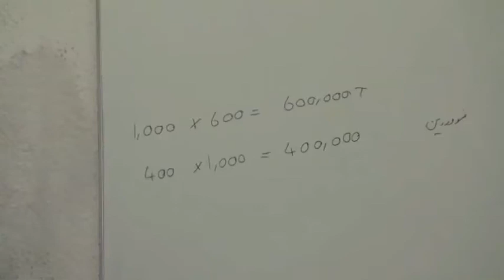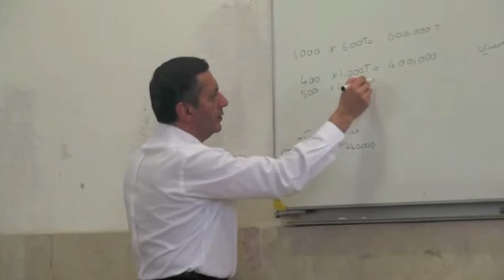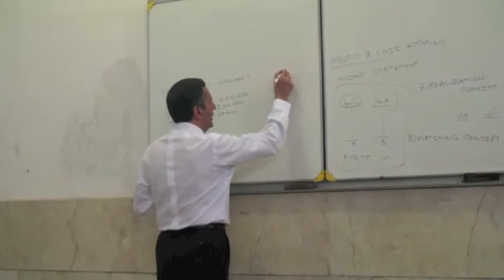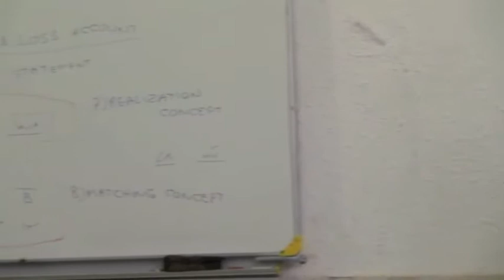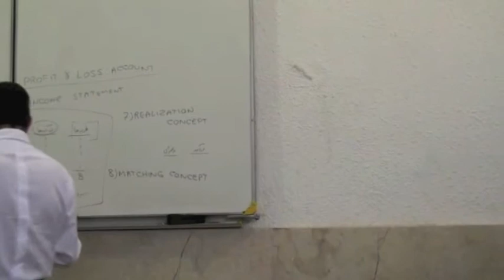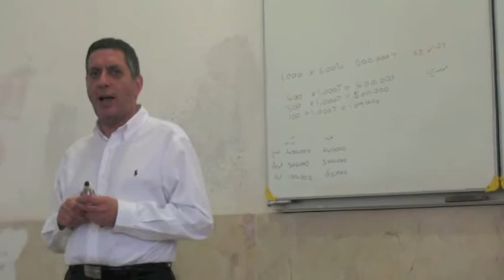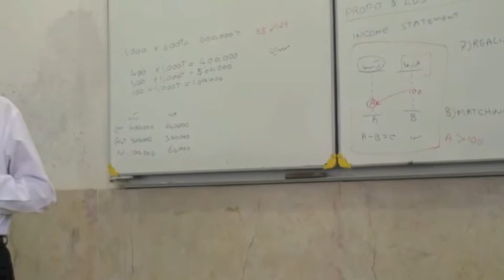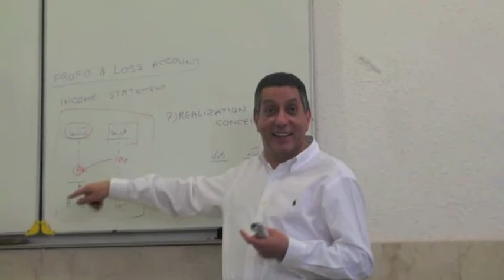Kazem Oraee, Managerial Accounting Lecture 2- Part 11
Managerial Accounting lecture
12 April 2010